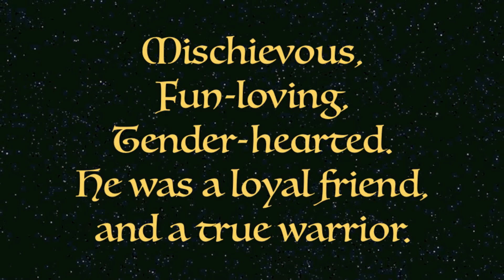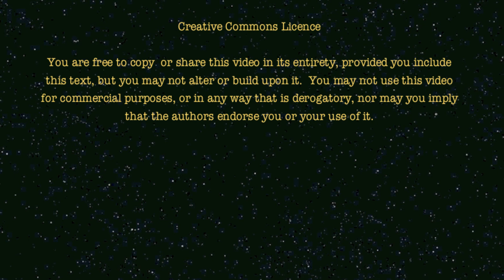James Austin Memorial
James Austin joined the California Bay Area renaissance re-enactment community around 2005.  We knew him as the Scottish warrior "Rohan McKee".  His warmth and enthusiasm endeared him to all of us.

We all have our allotted time here on Earth.  His time ended much earlier than any of us expected.  He enriched our lives -- and the lives of so many Faire patrons -- with his personality and his performances.  We were blessed to have known him, and miss him greatly.  We remember him with love, humor, and respect.

Some more clips of Rohan in action can be seen in

I made both videos on a Mac using iMovie.